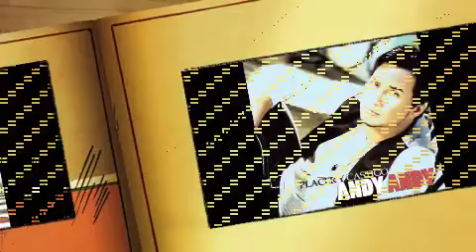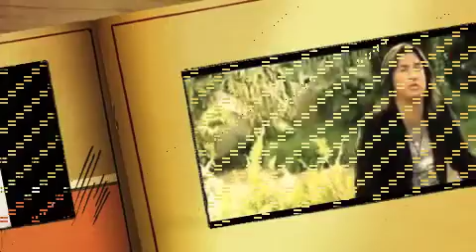Andy Andy - Aqui Conmigo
Andy Andy